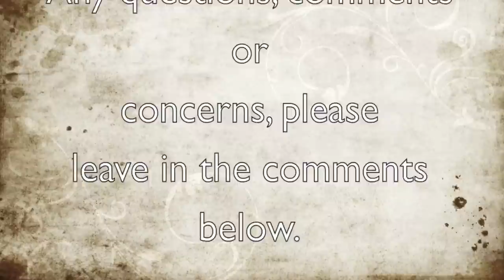What is Shirk? - Lecture 19 - Types of Riya'ah (Showoff) - by Shaykh Hosaam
Lecture Date - September 8th 2012

Lecture 19 of the series "What is Shirk?"

In this lecture, the Shaykh explains the various types of Showoff and how one might fall into it. After finishing off Showoff, the Shaykh continues, and introduces Khauf (Fear) of Allah SWT, and fear in general. InshaAllah next lecture will be further exploring this topic.

In this series, the Shaykh will be also answering questions such as:

What is Shirk? Different types of Shirk
What is Tawheed? Different types of Tawheed
What is Nifaaq? Different types of Nifaaq
What is Kufr? DIfferent types of Kufr

Lectures currently held every Saturday, after Maghrib prayer till Isha at:

North Shore Masjid

Presented by Shaykh Hosaam, the Imam of the Masjid.

Please spread the word and join us if you can, InshaAllah, What've you got to lose?